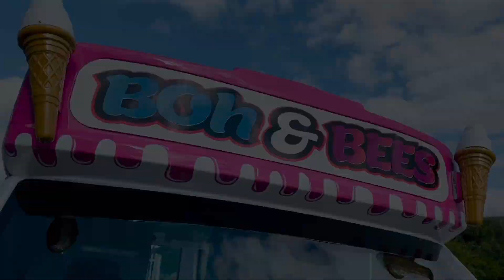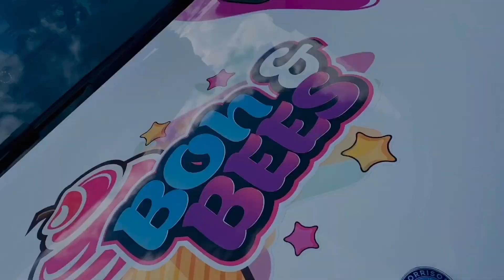Boh & Bees - Whitby Morrison Mondial Lusso Ice Cream Van - new for 2020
Take a look at this stunning new Ice Cream Van, built by Whitby Morrison on behalf of Boh & Bees.

The MWB Mercedes Sprinter features the latest bodywork design and has been kitted out to offer the full dessert range from Boh & Bees.

The spec is long and includes Carpigiani Rapida X, Whitby PPS, Slush, frozen and chiller options and one of the most eye catching liveries you’re ever likely to see!